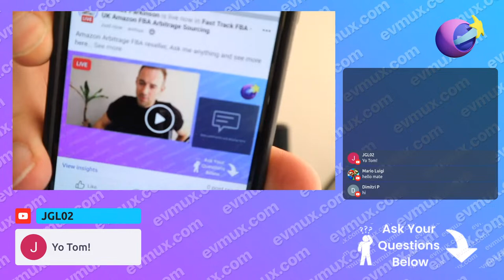LIVE AMA - Amazon Arbitrage USA/UK